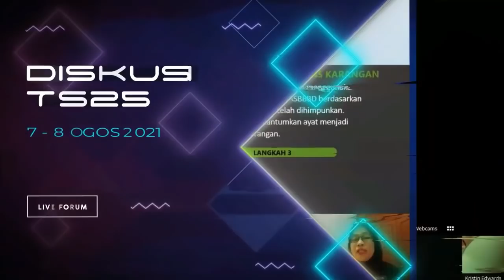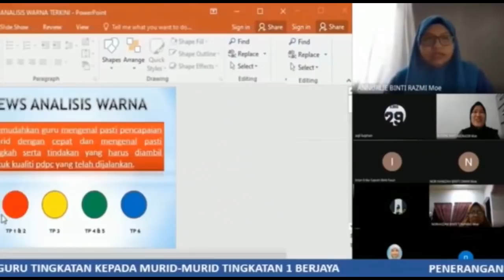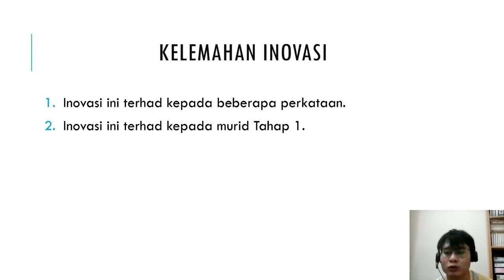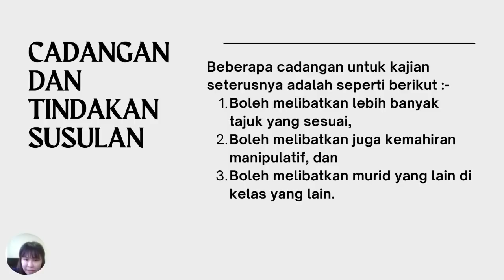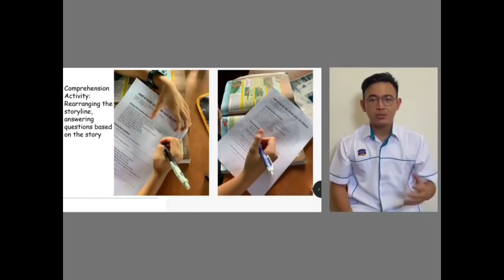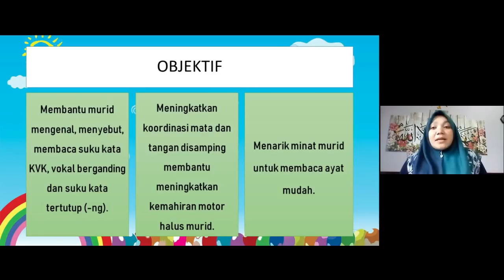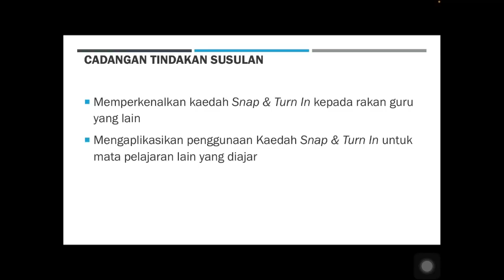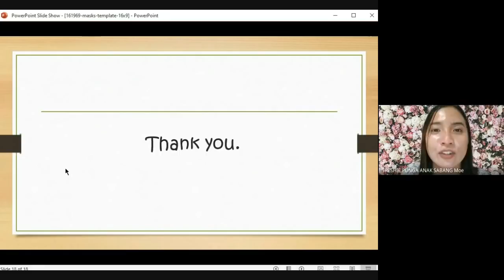SESSION 1: LIVE (INTERNATIONAL TS25 COLLOQUIUM 2021)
SESSION 1: LIVE
INTERNATIONAL TS25 COLLOQUIUM 2021

Date: 2nd August 2021 (Monday)

 - Will be close at 5 p.m. (2.8.2021), taking into account the teachers who is still having their Home Based Learning (HBL)

p/s:
a) Don't forget to include evidence of YouTube SESSION PARTICIPATION (Can be: teacher's selfie or the teacher's name) in telegram chat Don't forget to state the teacher's full name and school.

Theme: “Teachers and the Industrial Revolution 4.0: Challenges and Hopes during the Covid-19 Pandemic”

Date: 2nd to 8th August 2021
Venue: Respective station

Organizer:
1. Daro PPD School Management Sector
2. ELITE Partner of SISC+ PPD Daro
3. Sekolah Kebangsaan Abang Gesa, Belawai

With cooperation:
1. Sarawak State Education Department
2. Ministry of Education, Science and Technology Research Sarawak

YouTube Channel for any activities and sharing from SISC+ PPD Daro. Sharing best practices in teaching, guidance, tips and techniques to further improve the quality of teachers. In addition, academic excellence is also a focus in improving the students' performance.